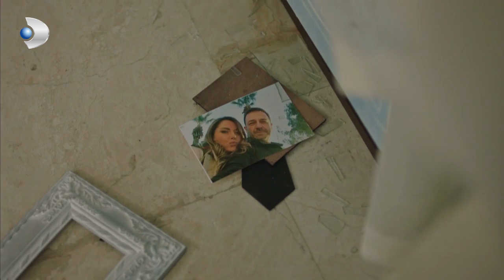Kelebek'in, Haydar Amca Korkusu! - Bodrum Masalı 38. Bölüm FİNAL!